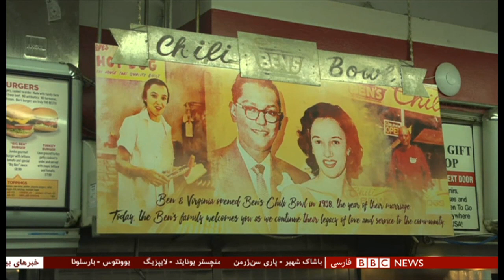آمریکا بر سر دوراهی؛ زمانی برای ایالت پنجاه‌ویکم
واشنگتن، پایتخت آمریکا، جایگاه قوای سه‌گانه و وزارت‌خانه‌ها و سازمان‌های دولتی است اما با ۷۰۰ هزار نفر جمعیت که از چند ایالت بیشتر است هنوز در کنگره نماینده ندارد. بعد از بحران کرونا و همین‌طور تنش‌هایی که در پی حضور نیروهای نظامی فدرال در جریان ناآرامی‌های اخیر پدید آمد، بحث ایالت‌شدن این منطقه باز هم مطرح شده است. ساکنانش که غالباً حامی حزب دموکرات هستند، امیدوارند با پیروزی این حزب در انتخابات پیش رو، راه برای ایالت‌ شدن آنها هموار شود. هادی نیلی در پایان مجموعه گزارش‌هایش در ملاقات با رای‌دهندگان آمریکایی، به واشنگتن برگشته است.